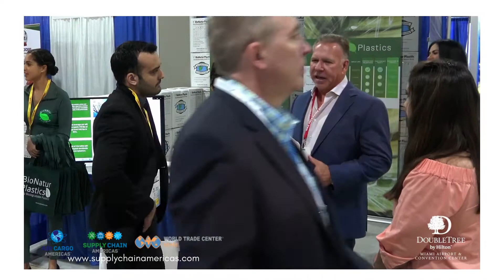VIDEO FOR ACA SCA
World Trade Center Miami presents Air Cargo Americas Supply Chain Americas Conference and Trade Show.  The conference and show is designed to increase two-way trade and facilitate international business amongst supply chain stakeholders.  Attendees include top executives from all sectors of the aviation, and logistics industries.